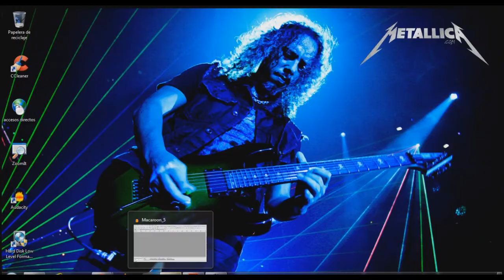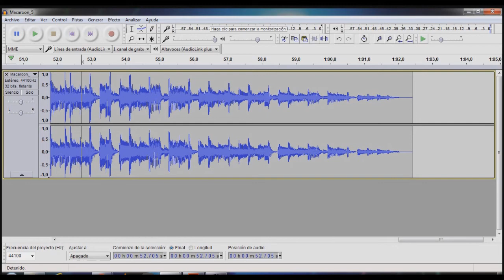AUDACITY: Cómo cortar canciones 2017 | Fácil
Tutorial paso a paso para CORTAR canciones en AUDACITY de manera muy fácil, Tanto para archivos MP3 como WAV.

Tags Ignorar
guitarra, educación, diy, software, tablaturas, covers, tutoriales, guitarra y mas,
2 mics on audacity,
mp3 audacity,
exportar mp3 en audacity,
guardar mp3 en audacity,
air max audacity 2,
air max audacity 2 review,
ako pracovat v audacity,
audacity (1/9),
audacity (2/9),
audacity 1 link,
audacity 1 link mega,
audacity 1.2.6,
audacity 1.3,
audacity 1.3 beta,
audacity 1.3 beta (unicode),
audacity 1.3 download,
audacity 1.3 full español,
audacity 1.5,
audacity 101,
audacity 2,
audacity 2 lieder zusammenschneiden,
audacity 2 tonspuren,
audacity 2.0.3,
audacity 2.1.2,
audacity 2.1.2 tutorial español,
audacity 2.1.3,
audacity 2010,
audacity 2016,
audacity 2017,
audacity 2017 full,
audacity 2017 full español,
audacity 2017 tutorial,
audacity 24/7,
audacity 24/7 gaming,
audacity 3.0,
audacity 3.1,
audacity 32 bits,
audacity 320 kbps mp3 export,
audacity 320kbps,
audacity 360,
audacity 3d,
audacity 3d audio,
audacity 3gp,
audacity 3gpp plugin,
audacity 432,
audacity 432 hertz,
audacity 432 hz,
audacity 5.1,
audacity 64 bits,
audacity 64 bits español,
audacity 7.1,
audacity 7.1 audio,
audacity 8 bit,
audacity 8 bit effect,
audacity 94fbr,
audacity a mp3,
audacity acapella,
audacity and lame,
audacity android,
audacity antipop,
audacity apk,
audacity audition o pro tools,
audacity aumentar volumen,
audacity aumentar volumen voz,
audacity autotune descargar,
audacity autotune tutorial,
audacity bajar,
audacity bajar el volumen de una cancion,
audacity bajar tono,
audacity bajar volumen,
audacity bajar volumen fragmento,
audacity bajar volumen progresivamente,
audacity basico,
audacity bass boost,
audacity bias fx,
audacity borrar voz,
audacity cambiar frecuencia,
audacity cambiar voz,
audacity como cortar una cancion,
audacity como descargar,
audacity como hacer karaoke,
audacity como mezclar canciones,
audacity como usar,
audacity con lame incluido,
audacity convertir mono a estereo,
audacity full crack,
audacity full free,
audacity full gratis,
audacity full mega,
audacity full portable,
audacity grabar,
audacity grabar cancion,
audacity grabar en mp3,
audacity grabar sobre pista,
audacity grabar sonido interno windows 10,
audacity grabar sonido pc,
audacity grabar voz,
audacity grabar voz sobre pista,
audacity gratis,
audacity gsnap,
audacity guardar,
audacity hacer karaoke,
audacity hacer pistas,
audacity hard limiter,
audacity hard limiter plugin,
audacity help,
audacity hip hop,
audacity homosexuality,
audacity how to,
audacity how to make your voice sound good,
audacity how to use,
audacity importar audio,
audacity importar datos en bruto,
audacity l voice,
audacity lame,
audacity lame_enc.dll descargar,
audacity latencia,
audacity lesson 1,
audacity no se escucha,
audacity noise,
audacity noise reduction,
audacity noise removal,
audacity o adobe audition,
audacity pc full español,
audacity pelicula en español latino,
audacity portable,
audacity portable 2016,
audacity portable descargar mega,
audacity portable mega 2017,
audacity que es,
audacity quitar copyright,
audacity tutorial completo,
audacity tutorial español,
audacity tutorial español 2017,
audacity tutorial español como grabar,
audacity tutorial español editar voz,
audacity tutorial español efectos,
audacity tutorial español mezclar,
audacity tutorial español quitar voz,
audacity download 2017,
audacity download android,
audacity download blogspot,
audacity download crack,
audacity download crackeado,
audacity download deutsch,
audacity download effects,
audacity download ffmpeg,
audacity download for android,
audacity download for chromebook,
audacity download mp3,
audacity download music,
audacity download on mac,
audacity download para windows 7,
audacity download pl,
audacity download plugins,
audacity download portugues,
audacity download rar,
audacity download reviews,
audacity download setup,
audacity download tutorial,
audacity download windows,
audacity download windows 10,
audacity download windows 10 german,
audacity download windows 10 ita,
audacity download windows 8.1,
audacity download with crack,
audacity download youtube,
audacity gverb download,
audacity portable download,
audacity remove vocals download,
audacity software download,
baixar audacity download,
where to download audacity